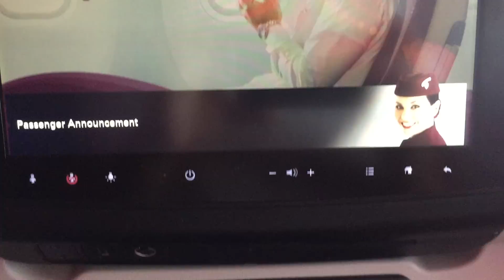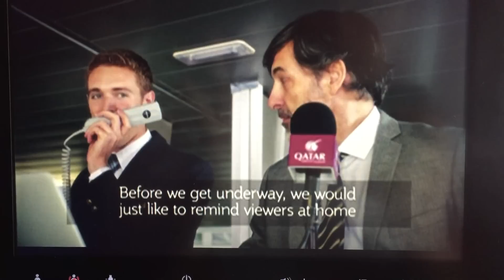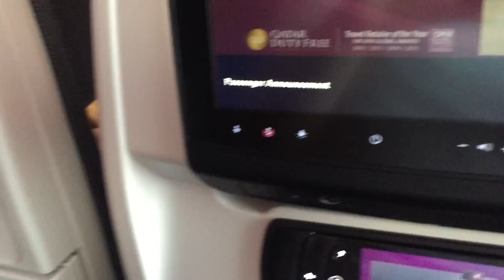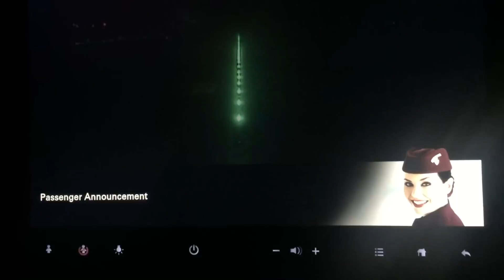Qatar Airways Airbus A380 Flight Experience: QR010 London to Doha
Date: 27 December 2016
Airline: Qatar Airways
Flight: QR010
Route: LHR-DOH
Aircraft: Airbus A380-861
Registration: A7-APF
Age: 1.7 years
Flight time: 7 hours